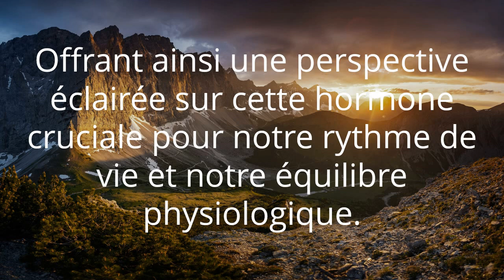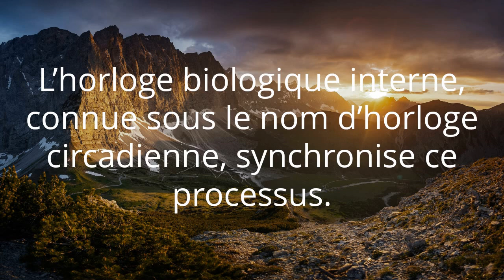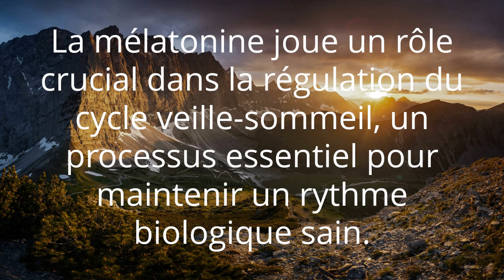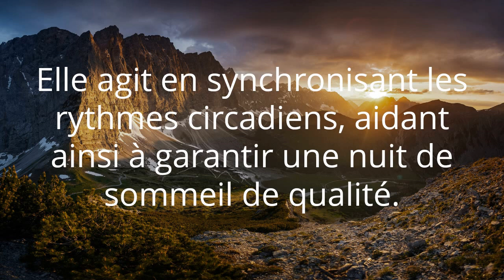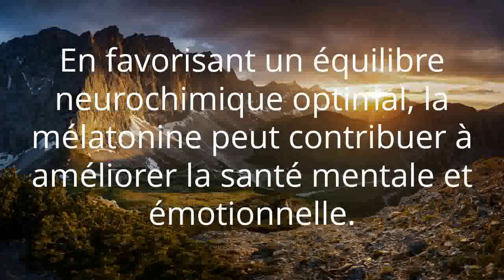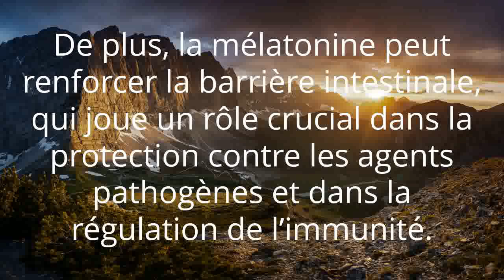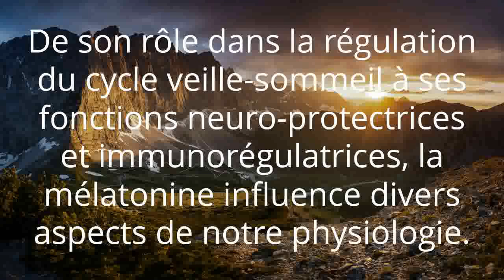A quoi sert la mélatonine ?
La mélatonine, une hormone souvent qualifiée de ‘ ‘ hormone du sommeil ‘ ‘, est un élément essentiel de notre physiologie. Produite principalement par la glande pinéale situé dans le cerveau, sa régulation est étroitement liée aux cycles de lumière et d’obscurité. Comprendre le rôle et la fonction de la mélatonine est fondamental pour saisir son impact sur notre santé et notre bien-être.